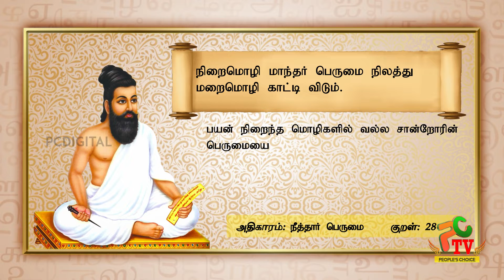PCDIGITALTV | CELEBRITY | ACTOR |ACTRESSES | BUSINESS MAN |BIRTHDAY WISHES 14-03-2022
Enjoy Our TV Channel With All Your Excitement

V.K Digital channel No. 103
TAG  channel No. 132
Aristo channel No. 112
AADV Channel No. 148
JAK Channel No. 81
SCV  Channel No. 164
CTN Channel No. 104